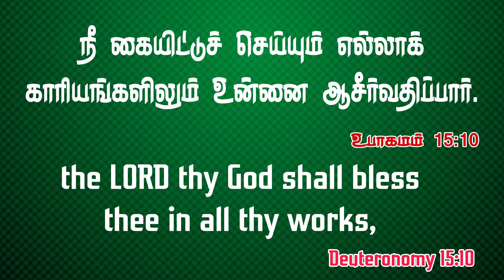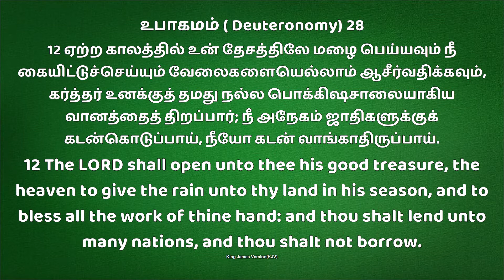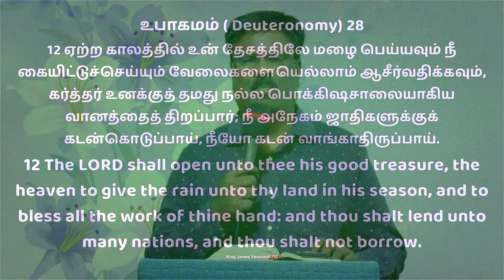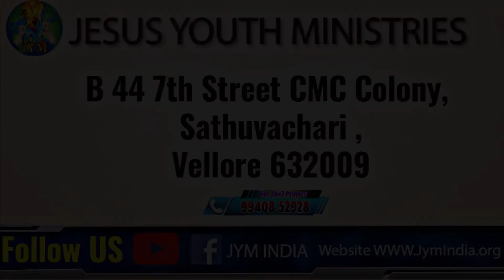Jym || Daily Devotion " New Day New Hope" எல்லாக் காரியங்களிலும் ஆசீர்வதிப்பார் || 9 Apr 2022